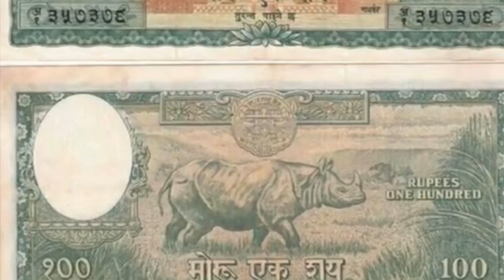The tribute to the king Mahendra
This is our first video related to king Mahendra. It’s just a trailer full movie coming soon..